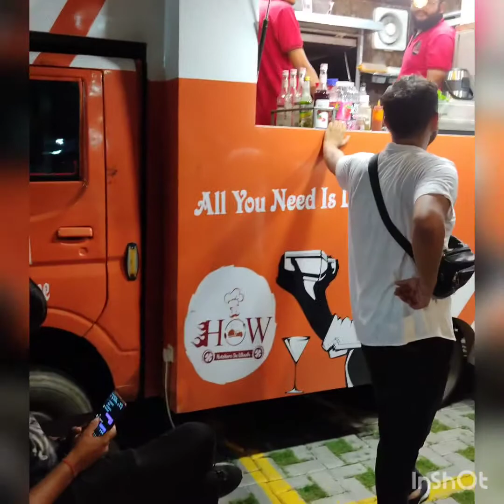London City ## Newtown ## My vlog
Visited London City# Newtown
Visited Central Mall
Enjoyed many street foods
Lovely evening spend